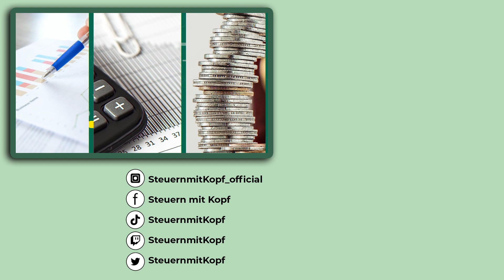Digitalisierung schnell und einfach mit Finmatics "Scan & Trenn"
Es gibt sie noch: Papiermandate. Immer mehr Kanzleien versuchen von einer analogen Arbeitsweise auf Digitalisierung zu wechseln. Es gibt Möglichkeiten, dies schnell und einfach umzusetzen. Wir zeigen dir, wie dich unser Partner Finmatics mit "Scan & Trenn" dabei unterstützen kann.